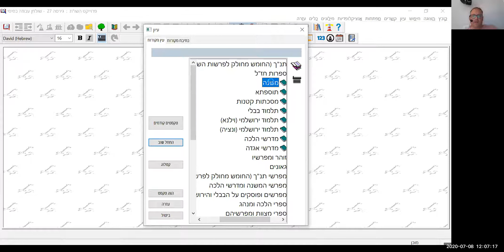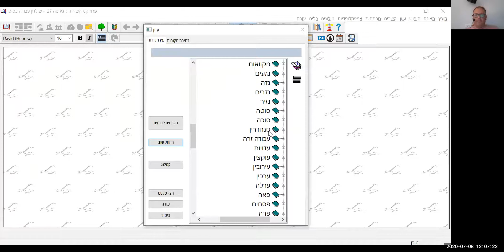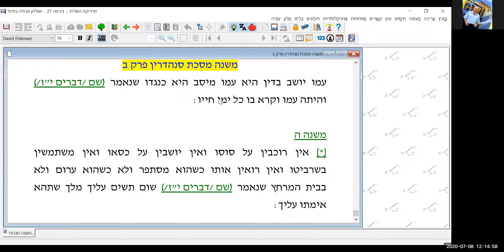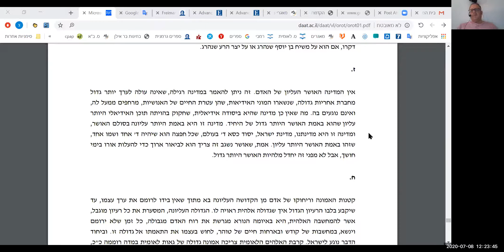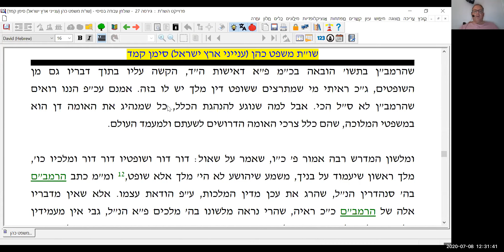2020.07.08 רב צחי הרשקוביץ - ארץ ישראל והרעיון המשיחי במחשבת היהדות